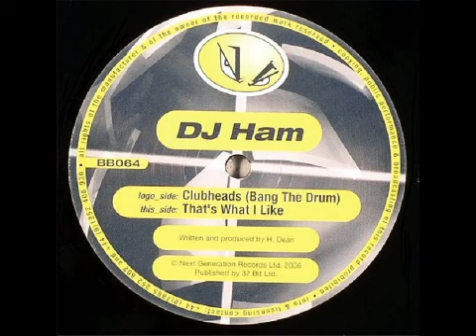DJ Ham - That's What I Like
2005 UK Hardcore track by DJ Ham. Released in 2006 on Next Generation Records.